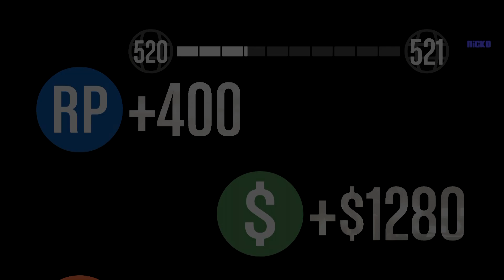GTA 5 Online - Inside Bahama Mamas West Club (Fun Modded LTS)